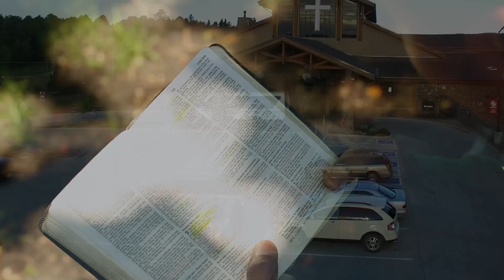The Heart of the Ministry - Andrew Wommack Ministries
𝗪𝗵𝗮𝘁'𝘀 𝘁𝗵𝗲 𝗵𝗲𝗮𝗿𝘁 𝗼𝗳 𝘁𝗵𝗲 𝗺𝗶𝗻𝗶𝘀𝘁𝗿𝘆?
The heart of the ministry is to teach the truth of the Gospel to the body of Christ throughout the United States and the world with special emphasis on God’s unconditional love and the balance between grace and faith.

Andrew and Jaime were fulfilling that vision by traveling to speaking engagements, producing radio broadcasts, and distributing audio cassette tapes, which were provided at no cost to those who could not afford them.

AWM has grown from just one office in Colorado Springs to many offices across the globe. Charis Bible College has also grown by leaps and bounds with 10,000 students currently worldwide. By God’s grace, the Gospel is definitely going farther and deeper than ever before! For instance, when Andrew first went on television, the Gospel Truth broadcast only had 3 percent coverage in the United States. Now, with recent additions to ministry coverage, the program reaches nearly 5 billion people worldwide.

The ministry continues to expand as God provides more opportunities and resources to take the nearly-too-good-to-be-true message of God’s unconditional love and grace to the world. Truly, the best is yet to come!